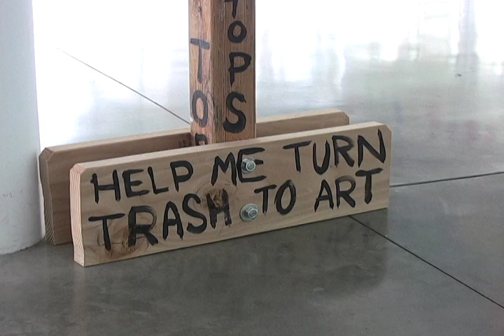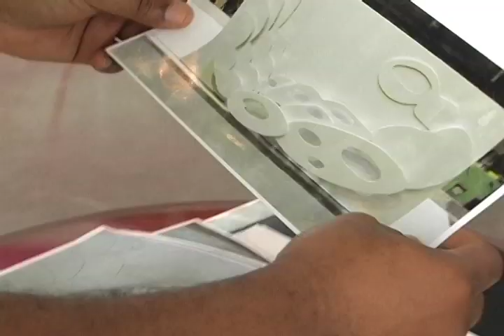Trenton Doyle Hancock: A Better Promise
For the past ten years, Trenton Doyle Hancock has been developing an epic saga between the forces of good and evil, featuring imagined creatures called the Mounds and the Vegans. Mounds are peace-loving beings, while the Vegans are an evil race who has lost the ability to see in color. Influenced by comics, graphic novels and cartoons, Trenton Doyle Hancock has created a dynamic narrative of mythological proportions. In the site-specific installation at the Olympic Sculpture Park, the artist will continue telling his dramatic story through text and images, including wall drawings and some sculptural elements as well.

on view Aug 28 2010 – Mar 4 2012